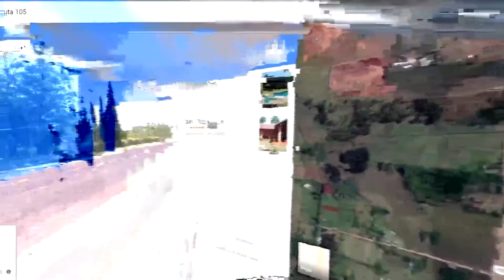Proyectan construir cementerio metropolitano en zona de Garupá